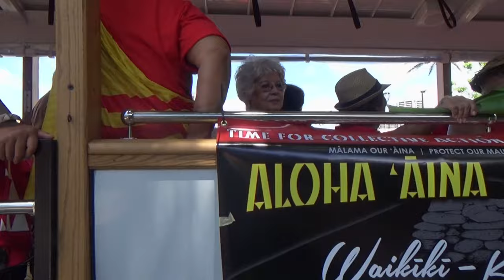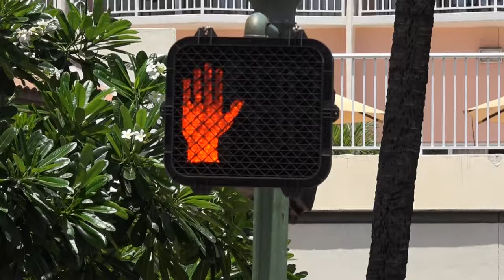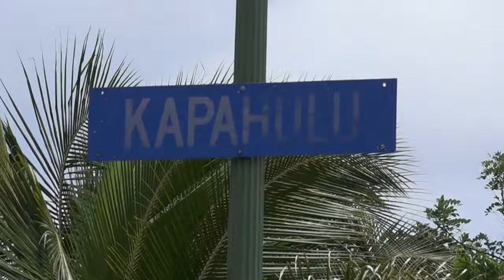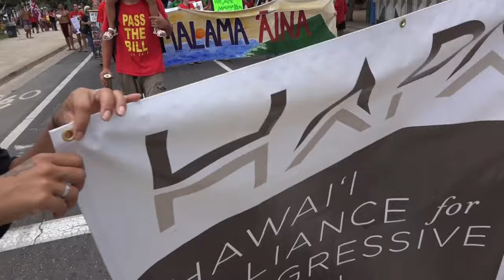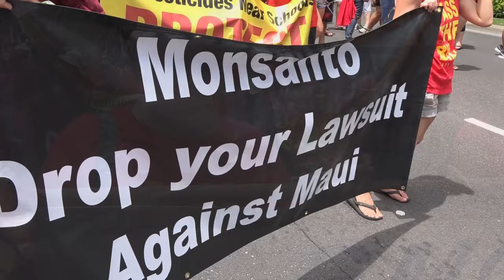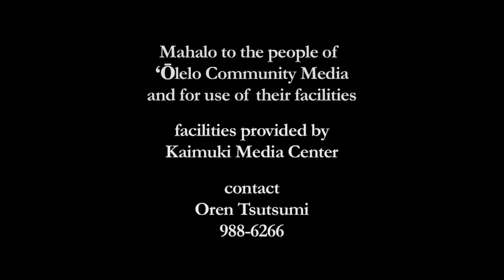Aloha ʻĀina Unity March, August 9th 2015, chronological documentation